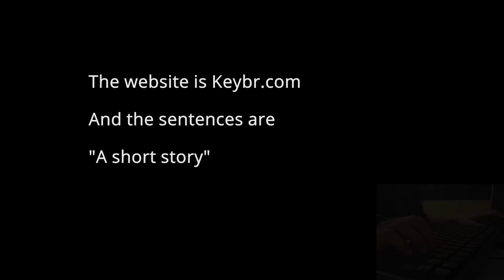What typing at 80 WPM is like